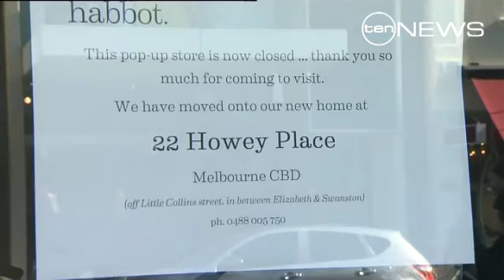Street Fight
Once fashionable Chapel Street is in desperate need of a facelift.